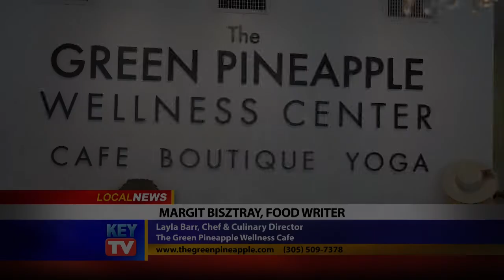The Green Pineapple Wellness Cafe - Dining Tip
Margit Bisztray shares her Dining Tip for The Green Pineapple Wellness Cafe in Key West, FL. The Green Pineapple Wellness Cafe features smoothie bowls, avocado toast, fresh-pressed juices and more!